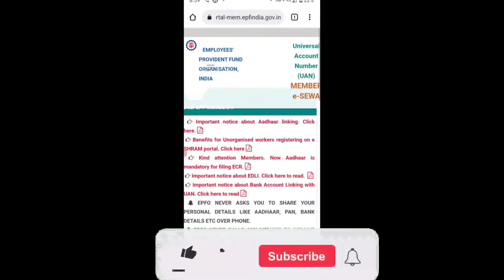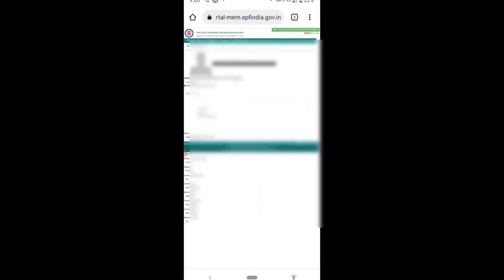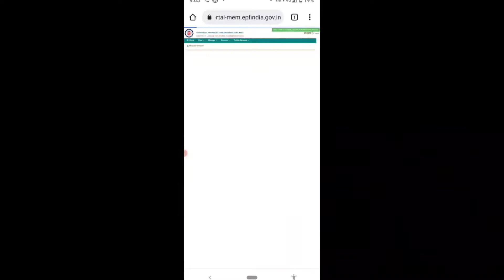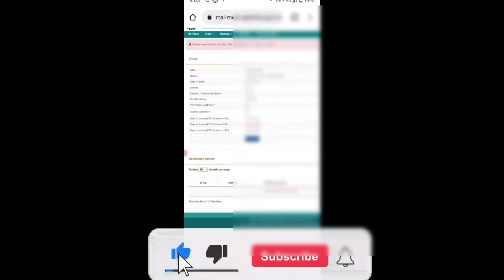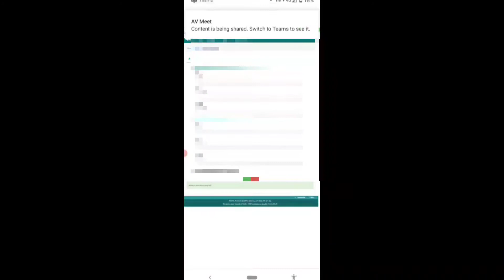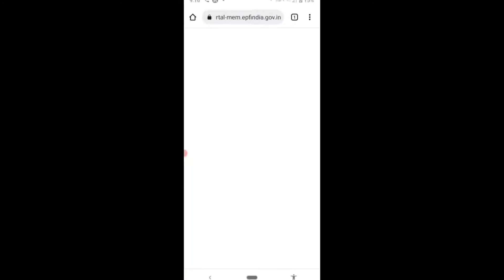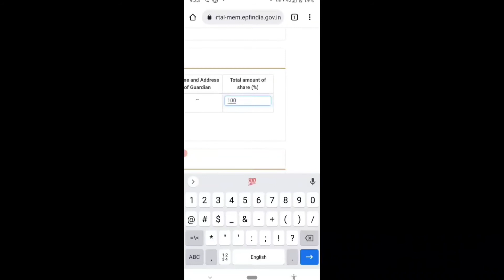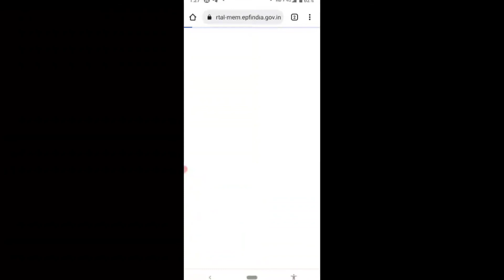EPFO E nomini updation ಕನ್ನಡ